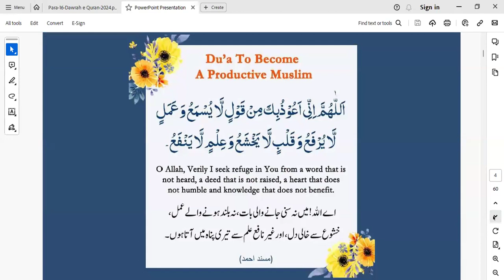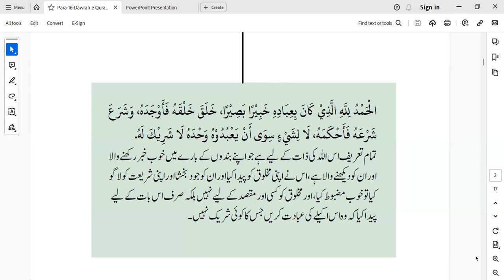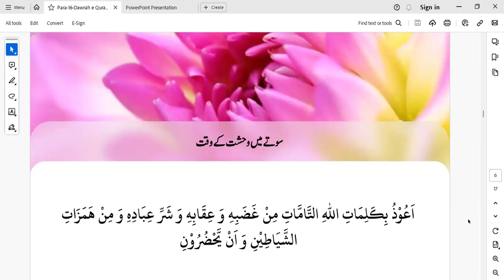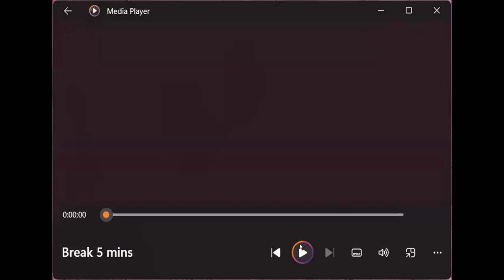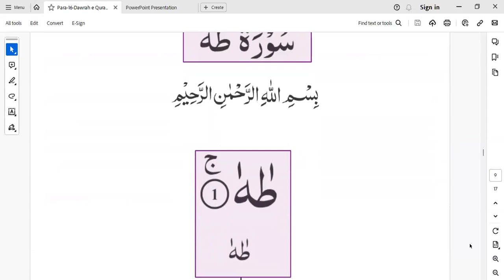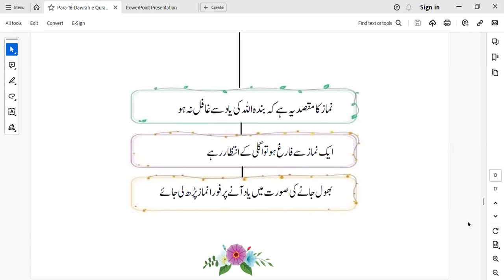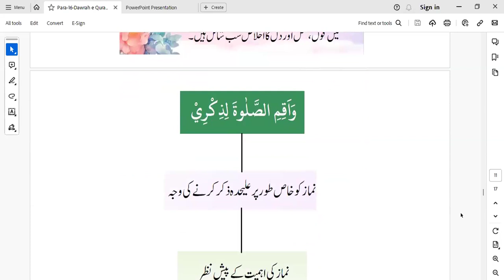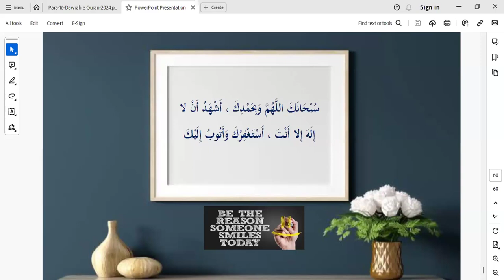Juz 16 - March 19th, 2024